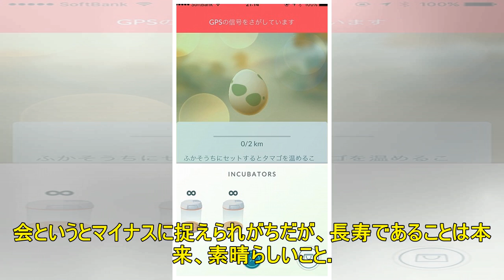ポケモンＧＯで健康アップ 慶応大医学部で研究開始へ